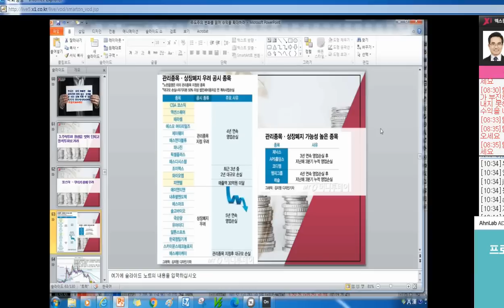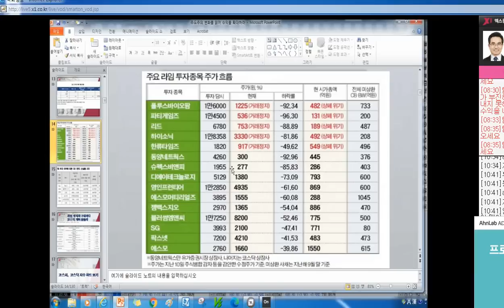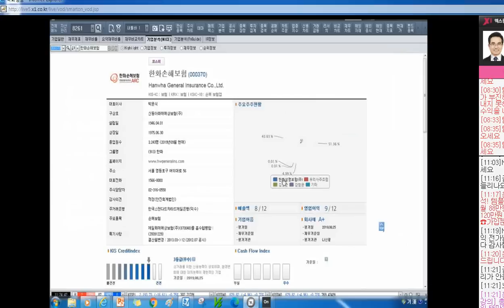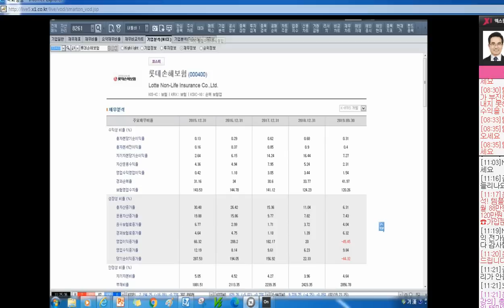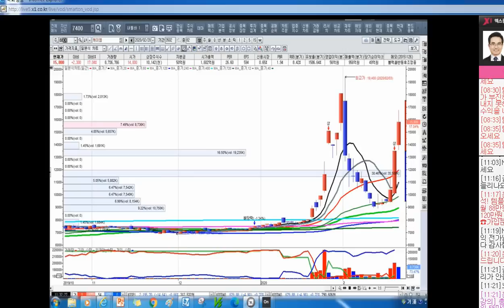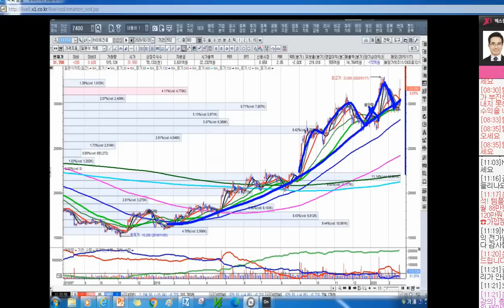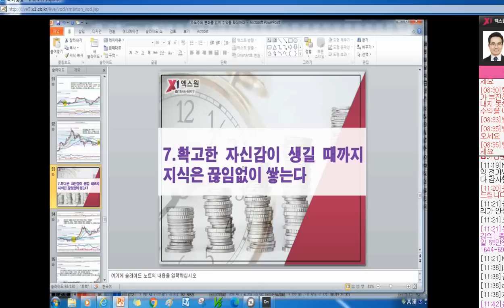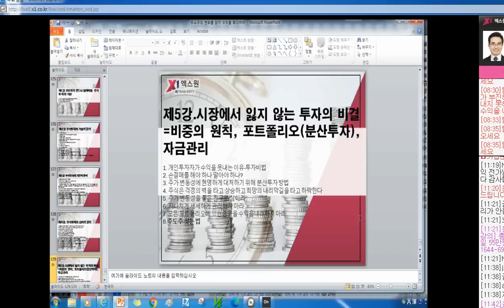[주식투자]주식투자 환상을 벗어 던지고 정석투자로 가라[2020.2.21]